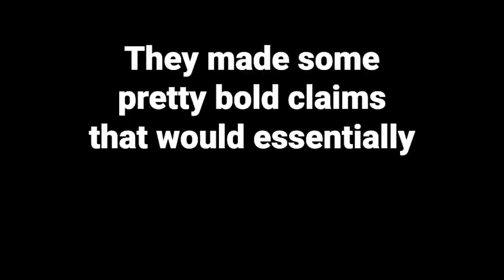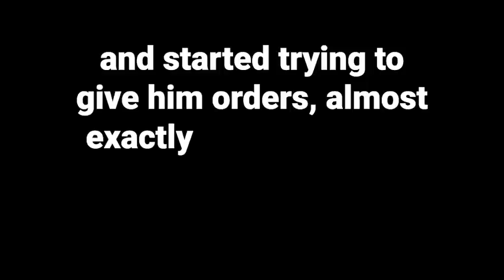What's Heather's side of the story?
Aislynn and September (from the Vet Center) made some alarming claims about the Patient Advocate (Heather) over at the Panama City Beach VA in their statements to the police.
So, Mike called Heather to find out what she had to say about the situation and her part in it (if any).

Persons involved:
*September Sims (License #9363) Is the “Counselor” who stole Mike’s Prosthetic eyes and called the police on Mike on March 7, 2023 then called the police on Mike again on the 15th (both calls were unfounded).

*Aislynn Thatcher= Counselor that invited Mike to come it and assured him that someone would help him fill out forms. But didn’t step in and help him when he followed her instructions.  Told Mike his VA card would be sufficient for getting him signed up.

*Carol Gibbons = desk clerk- didn’t bother to step in and help Mike but watched as September stole Mike’s device and then mocked him.

*Tim Staebell= Bay County Vet Center Director met with Mike on March 14 and accepted his VA ID card and last four of his SSN and filled out the intake paper work with him. Said he was going to get Brian Gray to call and set up an appointment.

*Brian Gray = Refused Mike service and called to police on Mike on April 4th, 2023 when Mike arrived for his scheduled appointment.  Brian claimed that Mike HAD to surrender his DD214 (which is NOT was he was told by the Vet Center bosses) AND that Mike had to wear a mask (check the Vet Center Videos prior to this... no one was wearing one) even though the staff knows that Mike has a medical exemption due to disabilities AND the VA recently relaxed their stance on mask.

*Tim Virgilio= Associate District Director for Administration
Zone 1 (KY/TN/AL/GA/SC/FL Panhandle)
Readjustment Counseling Service (RCS)
Southeast District 2 Office (10RCS/SED2)
Department of Veterans Affairs
450 Carillon Parkway, Suite 150

National Vet Center Call Center

VA Office of Resolution Management, Diversity & Inclusion (ORMDI)
Veterans or others who have experienced discrimination in Federal programs conducted or funded by VA should contact the External Complaints Program @

VA Office of Inspector General (OIG)
The Hotline accepts tips or complaints that, on a select basis, result in reviews of:
VA-related criminal activity, Systemic patient safety issues, Gross mismanagement or waste of VA resources, Misconduct by senior VA officials

RESOURCES
Request Reasonable Accommodation/Personal Assistance Services
NRAC (National Reasonable Accommodation Coordinator)

If you have any questions or need help filing a civil rights, conscience or religious freedom, or health information privacy complaint
or
U.S. Department of Health and Human Services,
Office for Civil Rights @ 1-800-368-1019,
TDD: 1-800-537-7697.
or
Select Civil Rights Complaint & fill out form: